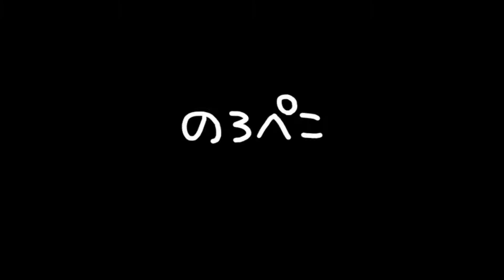わんさま君さん(福岡県)/デザインイヤリング｜ ギャラリーのろぺこ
可愛いデザインイヤリング4点ご紹介します。ネコのお顔がついた2点は、お顔がレジン作品です♪耳たぶにネコのお顔がピタッとくるデザインです。木の実のようなデザイン、そしてブルー×紫のお色がキレイなイヤリングは耳たぶに星がちょこんと可愛いんです( ´艸`)★

のろぺこは手作り猫雑貨＆ハンドメイド作品のお店です。全国の作家さんからほぼ毎日届けられるいろいろな作品を店頭とホームページ上でご紹介しています♪　作品委託作家さんも常時募集中。